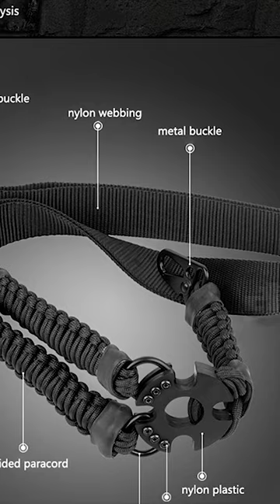Single-point gun sling for rifle or shotgun with steel buckle